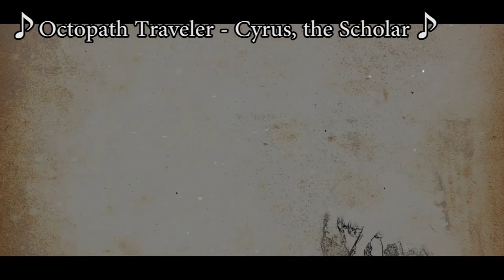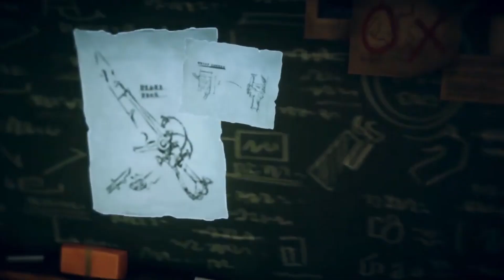Pyra w Smash, Zelda Skyward Sword HD i Splatoon 3! - Podsumowanie Nintendo Direct'a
Ten direct byl dla mnie najlepszym co widzialem od ponad roku! Tyle zapowiedzi a posrod nich kilka spelnien moich najglebszych pragnien. Dziekuje Sakurai, dziekuje Nintendo!